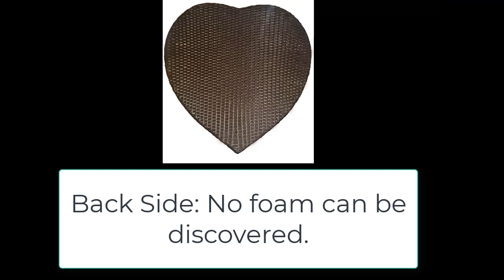Floating Tray Luxury Floating Serving Tray Table and Bar Swimming Pool Floats for Party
Custom hand weaved all-weather, high density, PE (polyethylene) wicker
Strong rust-resistant powder-coated stainless steel frame for maximum durability
Perfect for outdoor use in all climates
Ready to use and enjoy
Comes fully assembled